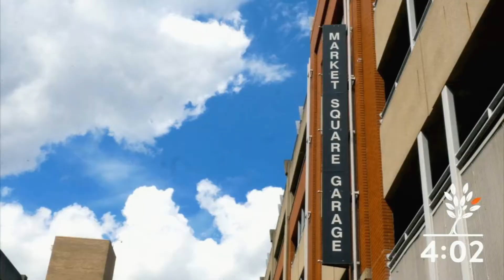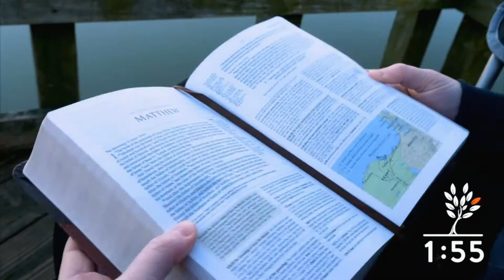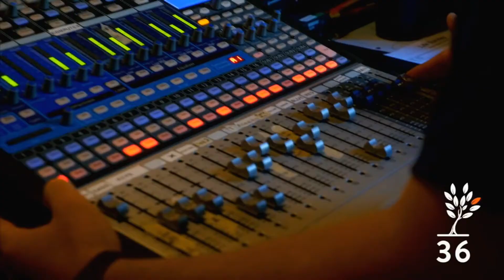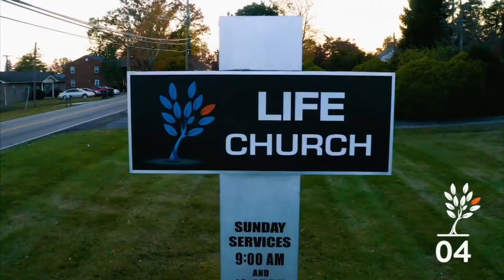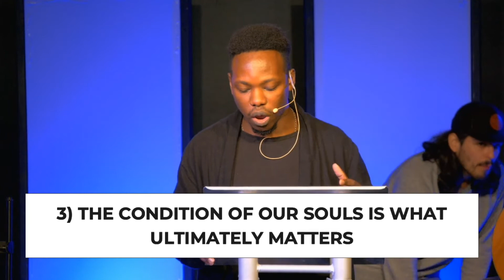Uncomfortable Conversations - Week 2